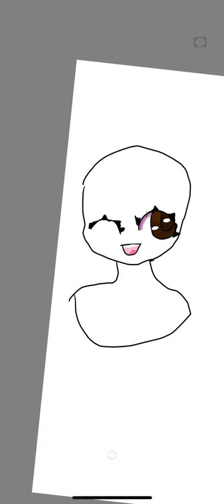Drawing of the day